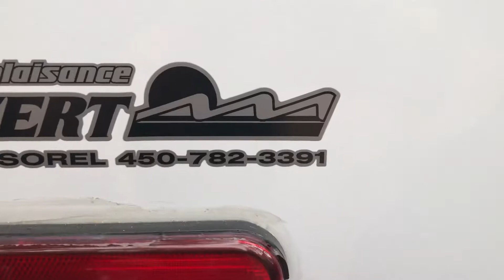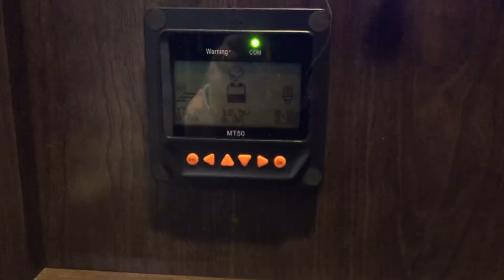Fun Finder x 23bh 2020